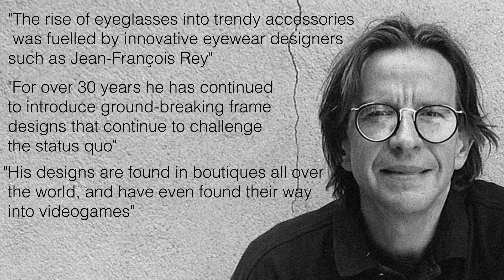JF Rey Sneak Peak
In this video we showcase some new frames from JF Rey.

Get your free book 'How to choose the perfect glasses'